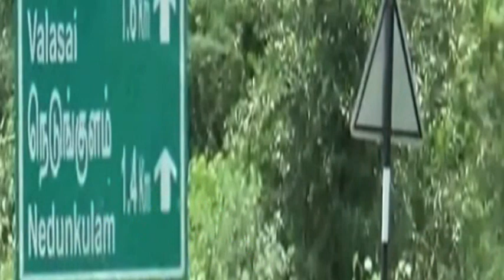நெடுங்குளம் வலசை பகுதியை சேர்ந்தவர் வெள்ளை பிரியன் செய்ததை பாருங்க | Thoothupura